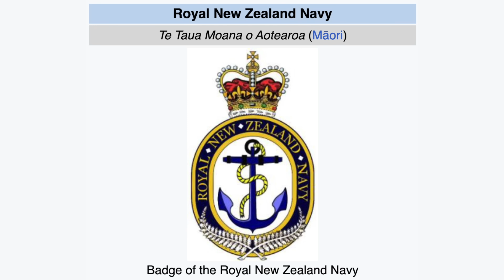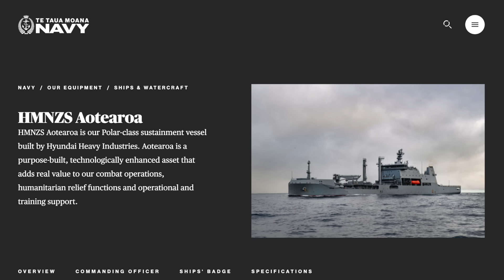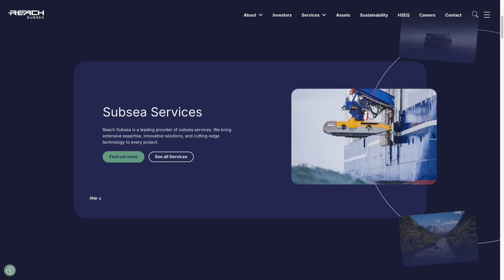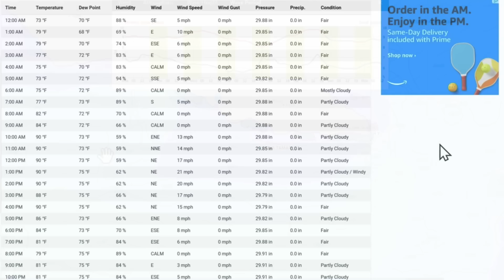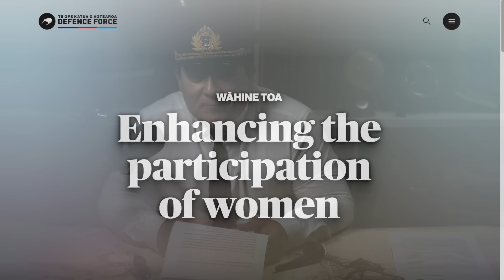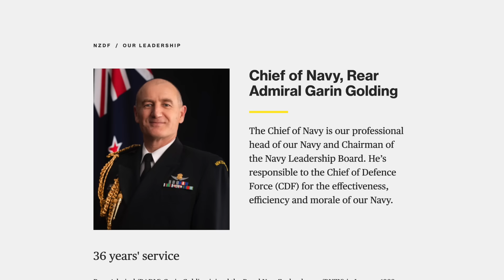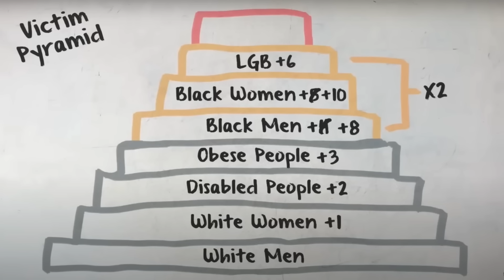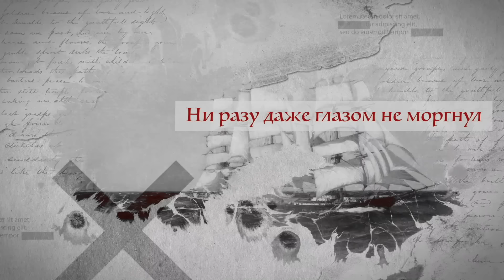Как утопить корабль за 147 миллионов долларов?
Любая сумма помогает делать для вас материалы качественней, интересней и быстрей.
Карта Сбербанка 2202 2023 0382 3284 Евгений М.
В Казахстане Каспий-банк 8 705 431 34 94 Оксана М.